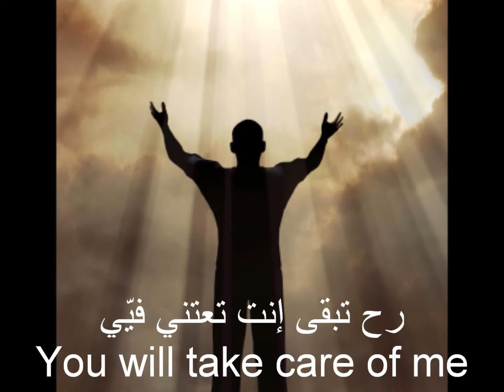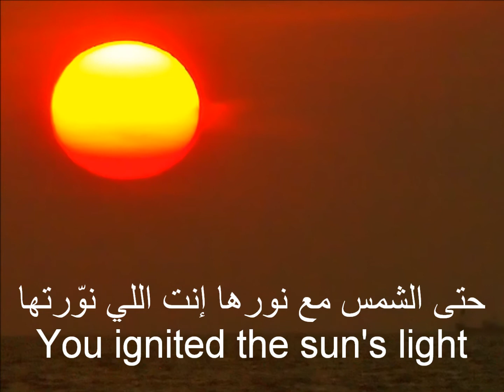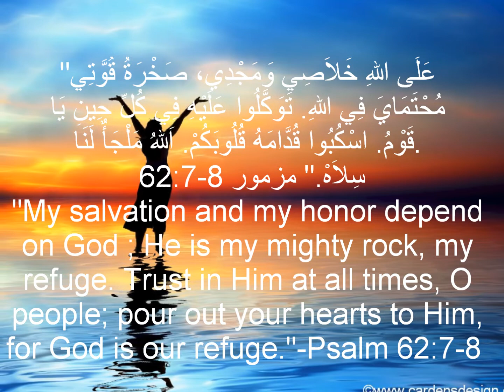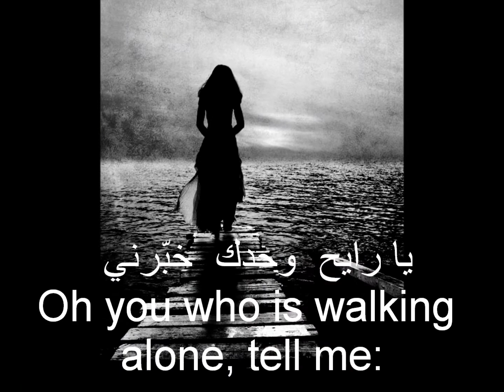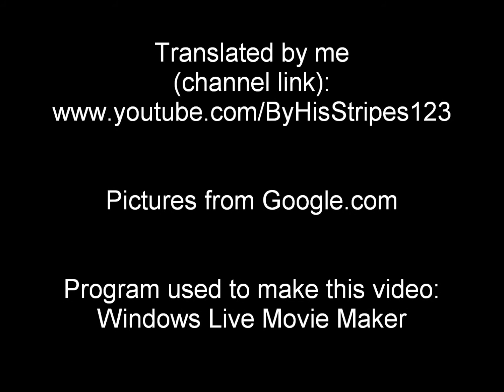With English Subtitles يا رب" ايمن كفروني"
WITH ENGLISH SUBTITLES AND ARABIC LYRICS
ترنيمة يا رب مهما التجارب قسبيت عليي ايمن كفروني
"Ya Rabb" by Ayman Kafrouny

A peaceful song about God taking care of us no matter what.